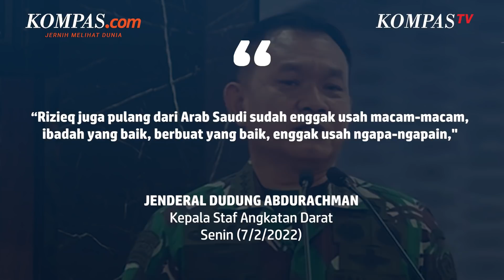Bicara soal Takdir, KSAD Dudung Singgung Jokowi, Rizieq, dan Smith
KSAD Jenderal Dudung Abdurachman mengatakan bahwa Tuhan menakdirkan Joko Widodo menjadi Presiden.

Dudung mengatakan, Jokowi tidak pernah menjelek-jelekkan seseorang selama ia bertemu dan berbicara langsung dengannya. Di sisi lain, Dudung juga membahas mengenai Rizieq Shihab dan Bahar Smith.

Ia pun mengandaikan kepulangan Rizieq dari Arab Saudi kala itu tidak macam-macam setibanya di Indonesia.

Penulis: Achmad Nasrudin Yahya
Penulis Naskah: David Satya Putra
Narator: David Satya Putra
Video Editor: David Satya Putra
Produser: Khairun Alfi Syahri MJ